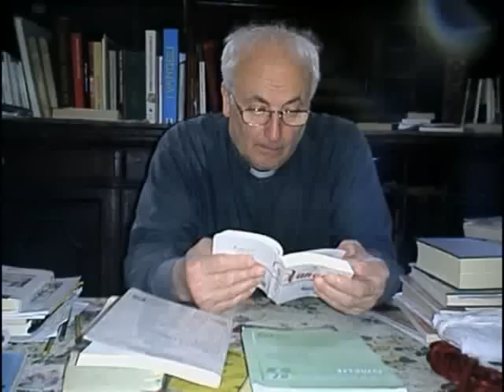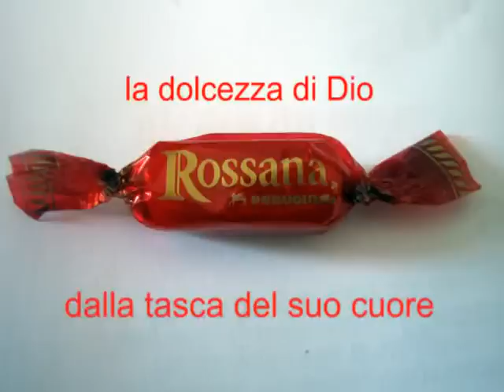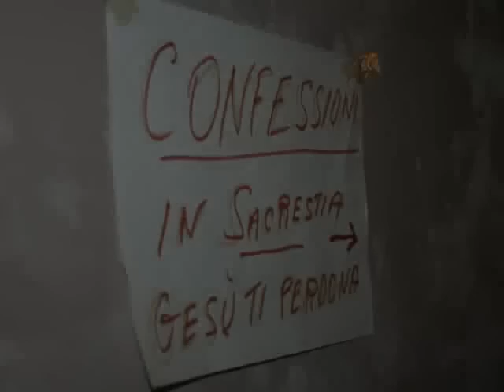in ricordo di Don Antonio Pagliuca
Il bene che uno semina in vita riecheggia per l'eternità..Grazie Don Antò! veglia su di noi.